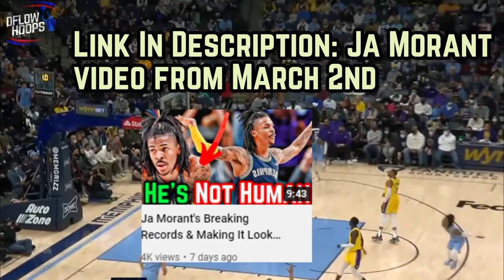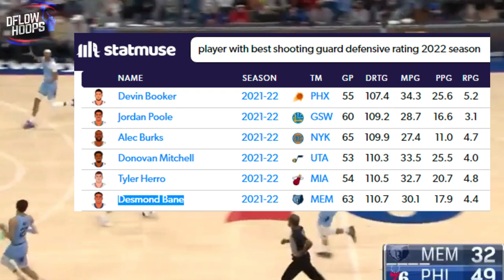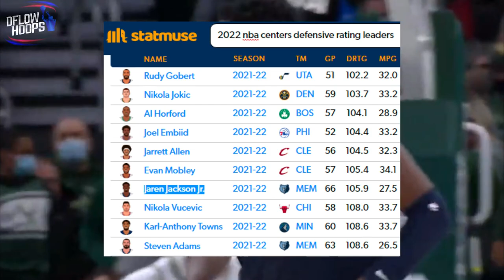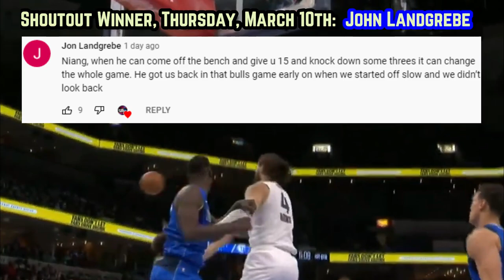They Should’ve NEVER Let The Memphis Grizzlies Become This LOADED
Here’s why 29 other GM’s shouldn’t have let the Grizzlies get to the level they’re currently at. Currently 2nd in the top heavy western conference Memphis recently surpassed the Golden State Warriors in the standings. The Grizz are fuelled by Ja Morant who’s the first guard in a quarter of a century to lead the NBA in paint-points per game, Jaren Jackson Jr’s elite rim protection and floor spacing at the 5 spot and Desmond Bane who’s become one of the NBA’s most efficient 2 way shooting guards.

Last Video: The Philadelphia 76ers Have EVERY Piece In Place...

Ja morant highlights
memphis grizzlies highlights
jaren Jackson jr grizzlies
grizzlies new
memphis grizzlies highlights
new grizzlies
Memphis Grizzlies 2022 playoff predictions
Grizzlies news